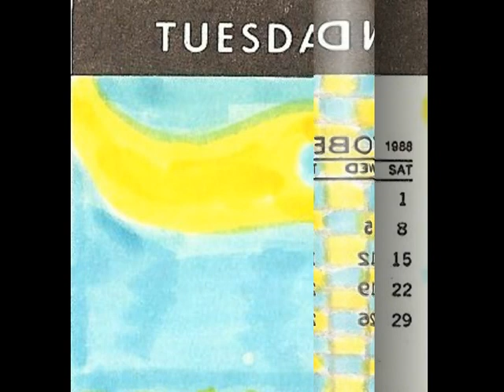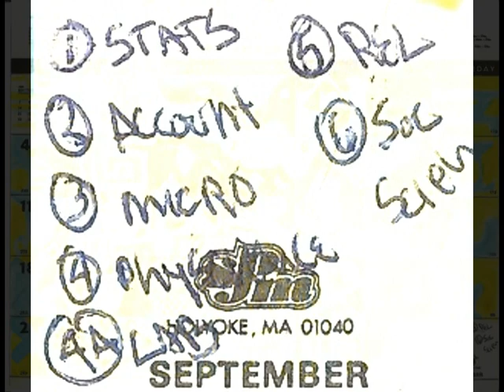CALENDARWORKS - September 1988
My journey through college from September 1987 to December 1988 through the eyes of my Calendar.
Yellow = Bad experiences during day; Blue = Good Experiences during the day